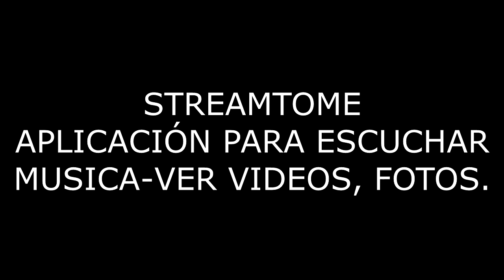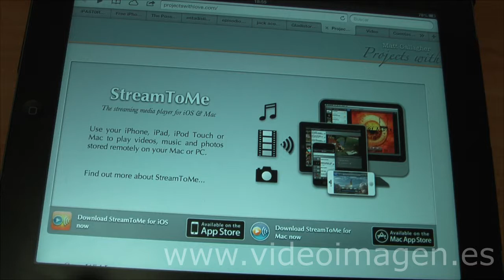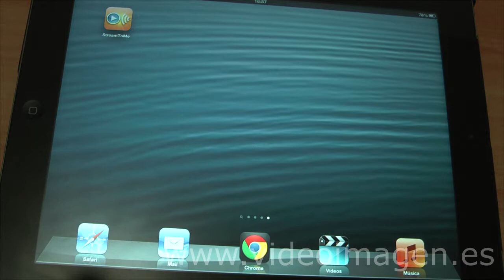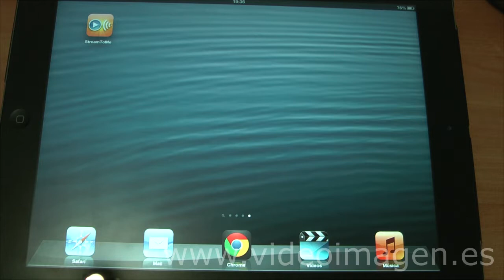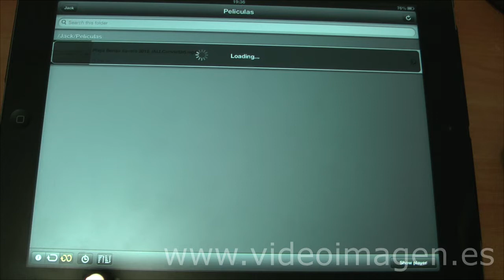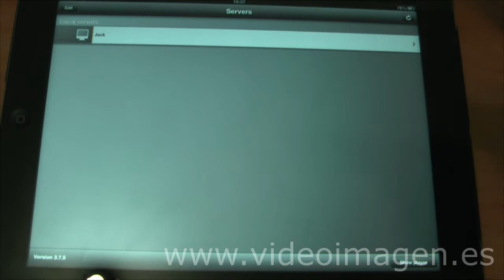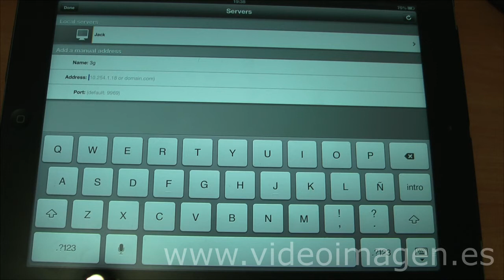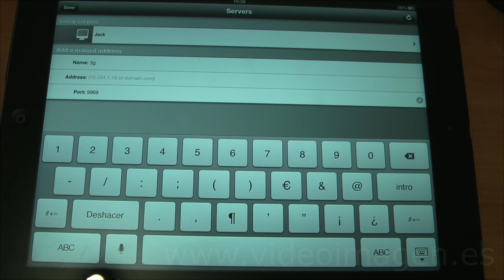STREAMTOME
Aplicación para escuchar música, ver vídeos desde tu ordenador, ver fotos. en streamen.